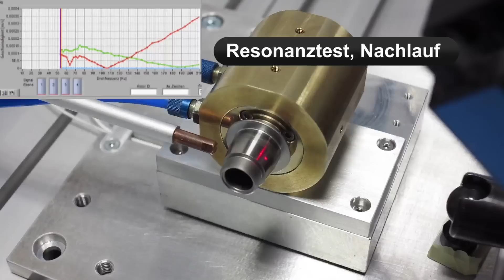Levicron GmbH: Gas bearing system from Levicron for high-speed rotor balancing (at PMB)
Especially the high-speed turbomachinery, centrifugal compressors e.g., requires new bearing technologies to get higher in speeds where the motor design and rotor dynamics are the design focus. Levicron GmbH now develop bespoke gas bearing systems for high-speed rotors which get used  from PMB GmbH to balance high-speed rotors with balance qualities ob better G0.01.